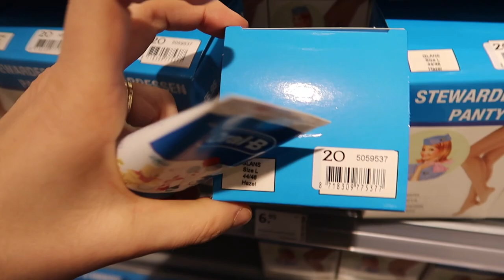WAAROM IK 'WEER' EVEN NIET VLIEG | Vlog #434 | Diesna Loomans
Ik ga even langs Transavia voor een nieuwe Ipad. Het is alweer even geleden dat ik vloog en dus wil ik even uitleggen waarom niet. Met Jax gaat het echt met de dag beter momenteel en dus met mij ook! Ik voel mij na een goede nacht rust als herboren. Wel doe ik het nog even wat rustiger aan.

De social code: Ik volg de richtlijnen van De Social Code.